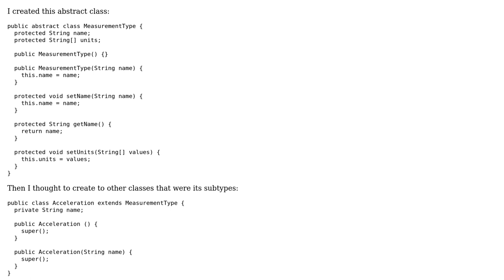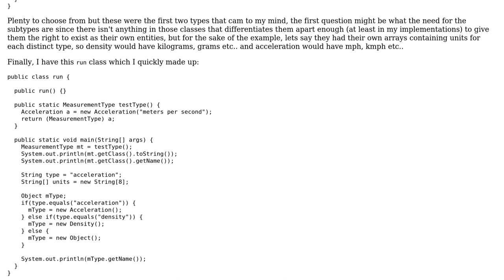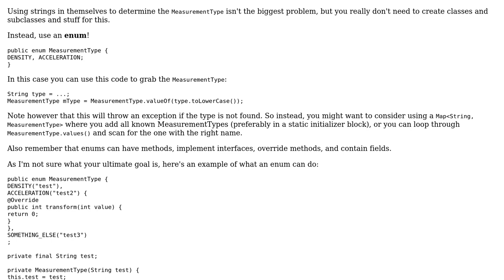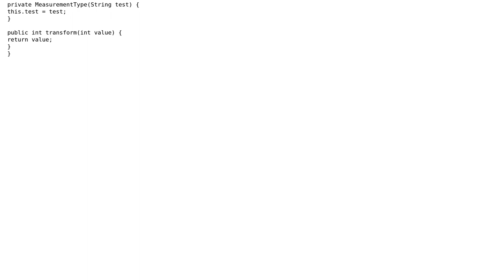Code Review: Java design for dimensions and units (2 Solutions!!)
Code Review: Java design for dimensions and units

With thanks & praise to God, and with thanks to the many people who have made this project possible! | Content (except music & images) licensed under CC BY-SA | Music | Images & others | With thanks to user user2405469 user Simon Forsberg user Jamal user Anonymous and the Stack Exchange Network Trademarks are property of their respective owners. You are responsible for your own actions.